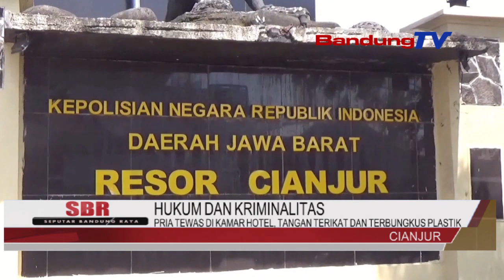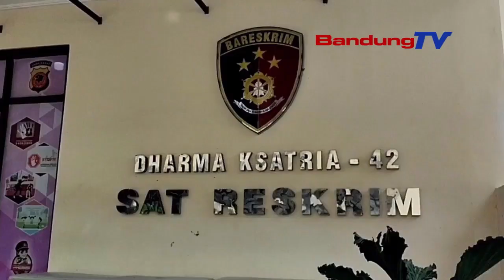PRIA TEWAS DI KAMAR HOTEL, TANGAN TERIKAT DAN TERBUNGKUS PLASTIK